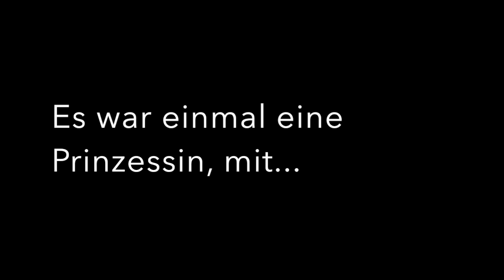PRINZESSIN Trailer - official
Teaser zum Prinzessin-Musikvideo von Rieger-Rockstar

© & Produktion 2016 Rieger Rockstar und L’n’K Records
Produktion und Schnitt: Rieger Rockstar und L’n’K Records
Kamera: iMolly
Regie: Jo
Musik Produktion: Rieger-Rockstar & John Marcellus for L’n’K Records
Mastering: EROC

Release: 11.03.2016 distributed by L'n'K Records via KHB-Music on iTunes, Spotify, etc.